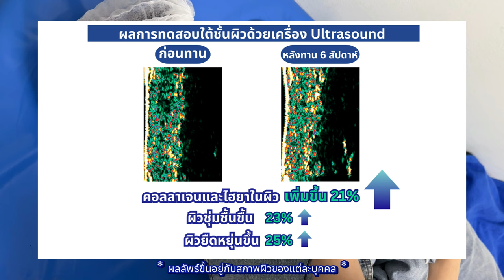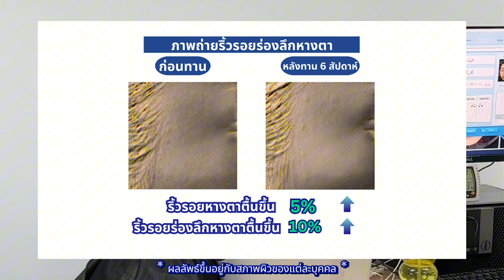ทดลองตรวจผิวในห้องแลป หลังดื่ม ซีวิต้า แอสต้า แมกซ์ 6สัปดาห์ | mininuiizz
ทดลองตรวจผิวในแลป ก่อน-หลังทาน ซีวิต้า แอสต้า แมกซ์ เอาให้เห็นๆไปเลยว่าการดื่มคอลลาเจนช่วยเรื่องผิวจริงมั้ย  ซีวิต้าสูตรใหม่นี้สารสกัดแน่นมากดื่มตัวเดียวได้ครบหมดที่อยากได้เลย ตอนทดลองนุ้ยไม่ทานอาหารเสริมตัวอื่นๆเลย ดื่มแต่ ซีวิต้า แอสต้าแมกซ์ตัวเดียว 2-4ซอง เป็นเวลา 6 สัปดาห์ ผลจะเป็นยังไงดูในคลิปได้เลยค่าาา

พิกัด ซื้อจากวัตสันค่าา